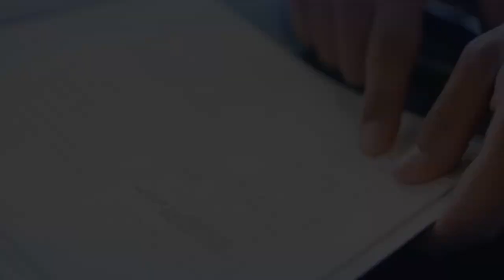About The Collins College